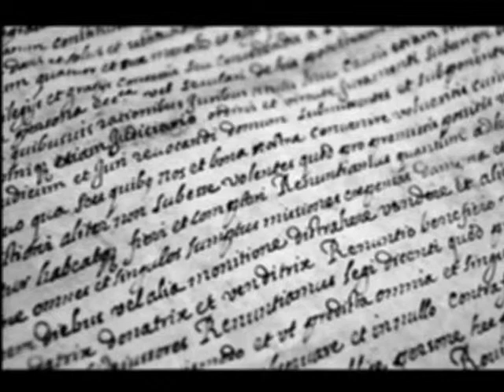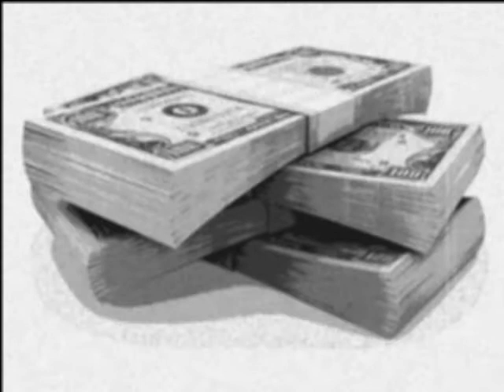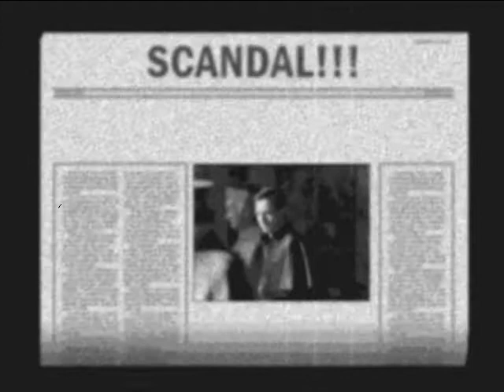DEBO.BROS.presentano:POPE DEBOSCIATI AND HIS CARDINALS in"Kamerlengo Blues"[new version remix]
Una nuova versione "REMIX" del blues che fa discutere. Dal testo di un amico.
[DEBO.BROS. SUPPORT POPE FRANCIS]
Per info, commenti e insulti (questi ultimi saranno ricambiati):